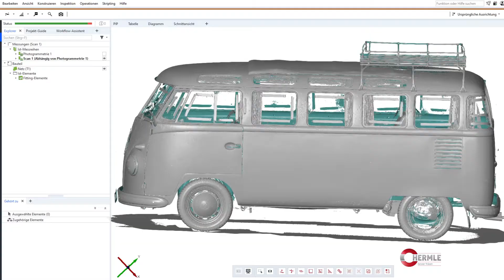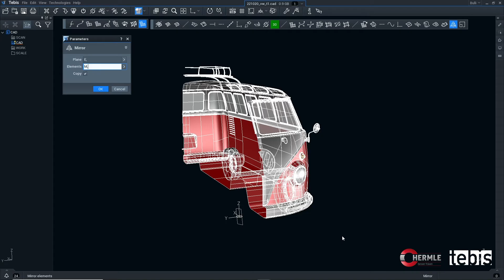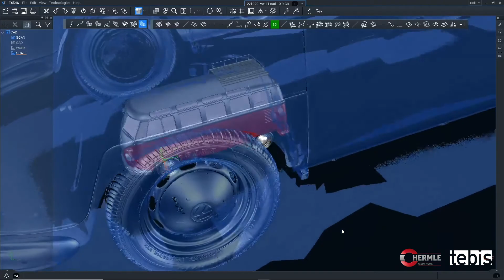Reverse Engineering with Tebis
Reverse engineering to align the CAD world with the real world!